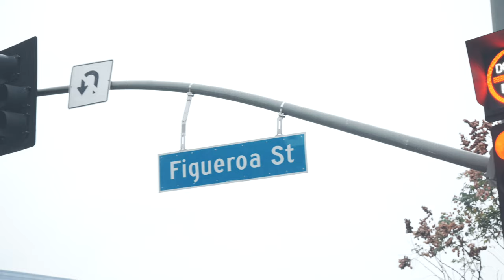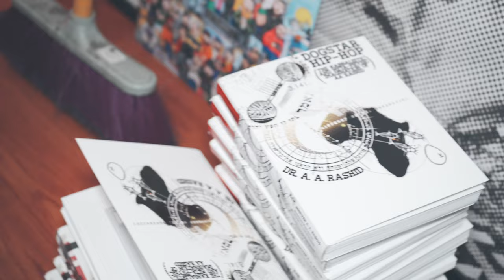Kenny Shane - Something (feat. Mibbs) [Official Music Video]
Kenny Shane welcomes in 2023 by introducing his new feel-good, upbeat, boom-bap single called "Something."  The track, produced Tuamie, features Mibbs from the legendary West Coast, underground Rap group Pac Div and also features back-up vocals by Jvice.  "Something," delivers a catchy singalong hook along with witty verses filled with fun wordplay.  It's a vibrant theme for everyone striving to pave their way and chase their dreams.  The music video is shot by Jack Desa, a Brooklyn-based artist/designer whose clothes are on display in the video.  It also features a guest appearance from AA Rashid who was featured on the intro of Westisde Gunn's latest project.

RDFO-0024
Kenny Shane - Something (feat. Mibbs)

ALL FOR THE LOVE OF MUSIC | RockDafuqOut Records, LLC

Don't forget to allow notifications!

Lyrics:
Yessiirrr
This going out to the hardcore Hip-Hop
You know we don't flip flop
Yo, before Earl was Molliwoppin’
And Wayne was Lollipoppin’
I would get the drama poppin’
Praise lord God is watching
Had to change my karma
Now I got better options
Now I'm getting OD top
While I'm watching Obi Toppin
Cool under pressure
She like how I handle certain things
Got ya girl having wet naps
Like I served her wings
You be chillin’
Still taking queens to Burger Kings
Grinding for that steak
I'll be up when them birdies sing
Tweet tweet tweet time don't stop
I'm pointing to my watch
Like Dame hitting shots
You choking on that thing
You don't really want the whole smoke
You corny like old folks
Laughing at ya own jokes
Sheesh
You know that Shane on that other shit
Like one-night stands
You must forgot who you fucking with
They say they bout something
But they only got some of it
I told them boys total it up
I need the sum of it
If you ain't bout nothing
Then how you gon' make it in life
Yeah, I'm always into something
I'm just tryna get my paper right
Yeah, if you ain't bout nothing
Ay feel me though
I propel ether, YSL sneakers
To try and fail
Is just trial and error to a leader
Driving
Supreme Clientele out the speakers
My teachers couldn’t teach experience
The best teacher
I learned from the field and the bleachers
Use your tween if you catch a nigga reachin’
Go bing bong bing
Leave a mother fucker teethless
It's not who wins the hand
But who pockets is the deepest
Tweakers, leeches, traps, preachers
Blaze a trail and snap
While black, like Booker T did
Throw bout 30 chains on my neck
Like Mr. T did
Put a bitch back on the track
Like Suga free did!
Real nigga I got too many thoughts
Like, I’m a real motherfucker
I got too many socks
My drawers is full
My basement is locked
My back door got cameras and shit
Ain’t no invading my spot